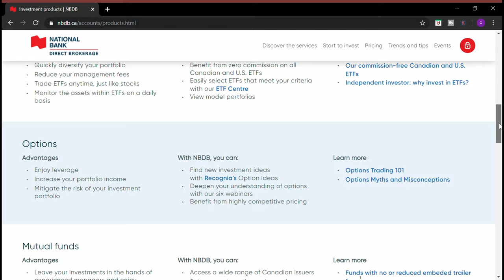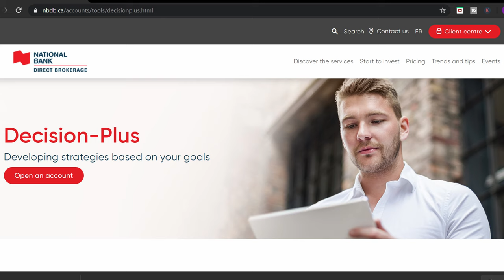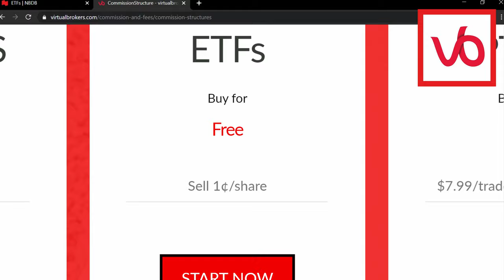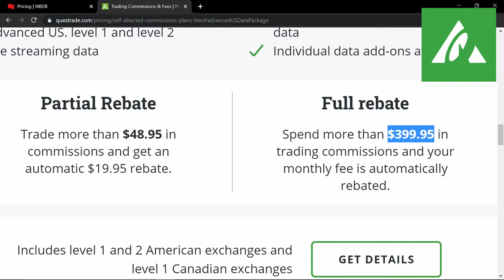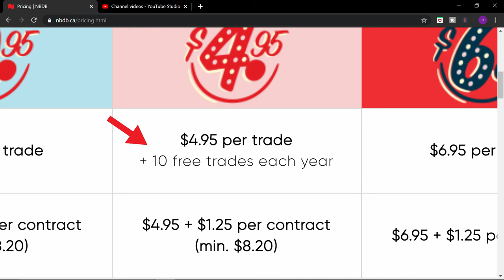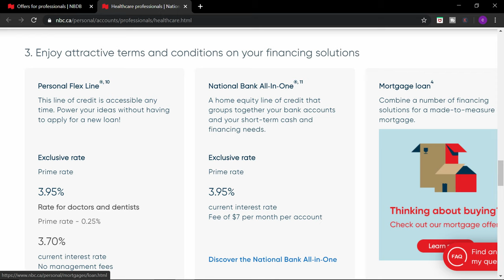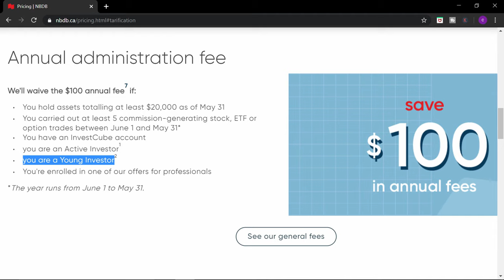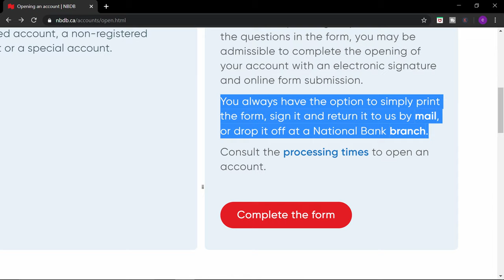National Bank Direct Brokerage Review (PROS & CONS) - Online Broker In Canada 2022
In this video I review National Bank Direct and go over the pros and cons. National Bank Direct is a canadian online broker that offers 3 trading platforms and a wide range of accounts and investment products. Watch the video to learn more.

RECOMMENDED VIDEOS

FOLLOW & LIKE MY FACEBOOK PAGE TO STAY UP TO DATE ON MY LATEST VIDEOS

FINANCIAL PRODUCTS I USE

EQ Bank Savings Plus Account - Get an everyday 1.70% interest rate*

KOHO - Spending account with a reloadable prepaid Visa (Get an extra 1% cash back for 90 days)

Mogo - Prepaid Visa, Free Credit Scores, Free Identity Fraud Protection Bitcoin Investing & more

Stack - No FX Fees Prepaid Mastercard ($5 Sign-up Bonus)

Tangerine - Best No Fee Chequing Account & Savings Account ($50 Sign-up Bonus)
Link for more Info & use my code: 58269074S1

Caddle - Earn Cashback by uploading receipts, watching ads and answering surveys ($1 Sign-up Bonus)

Public Mobile - Cheapest Phone Plans in the Country ($10 Sign-up Bonus)

Cash Alarm - passive money making app (4444 coins Sign-up bonus)